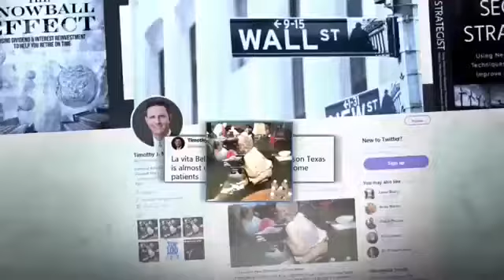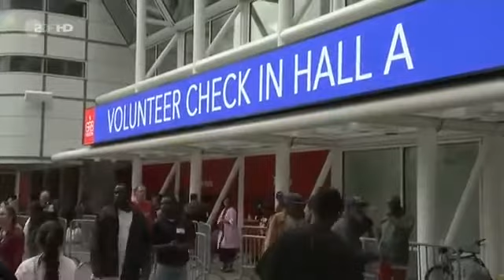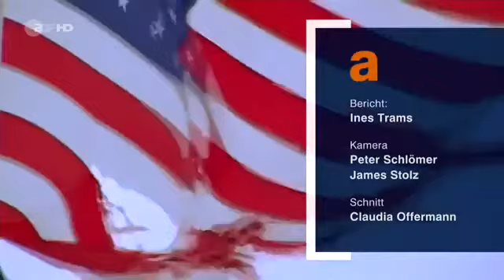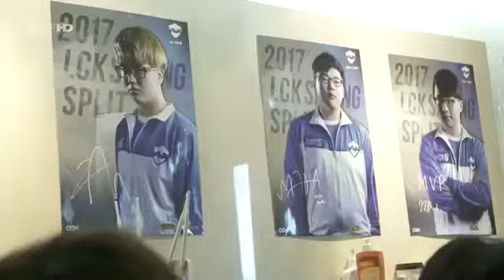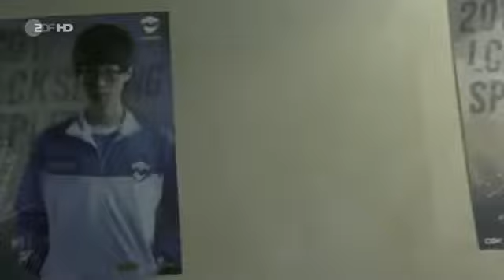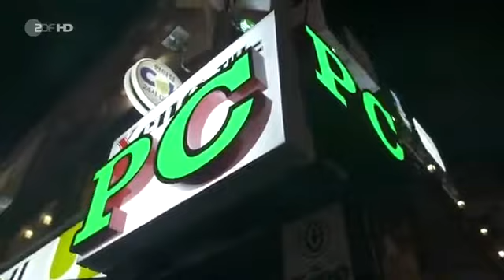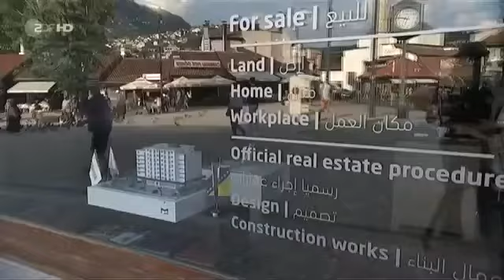Auslandsjournal 30.08.17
Ausstrahlung vom 30.08.17.

Wie hat sich die Türkei nach dem Putschversuch des Militärs im Sommer 2017 verändert? Das zeigt die „auslandsjournal“-Doku „Erdogans neue Türkei – Ein Jahr nach dem Putschversuch“..

Diese Woche berichtet das Auslandsjournal-extra unter anderem über die Flüchtlingspolitik im Libanon, die Anti-Terror-Einheit RAID und über einen Außendienst über Schönheitskulte in Brasilien.

Verwendete Komponenten: Rechner Keyboard Maus Trackpad 2 . Wie hat sich die Türkei nach dem Putschversuch des Militärs im Sommer 2017 verändert? Das zeigt die „auslandsjournal“-Doku.